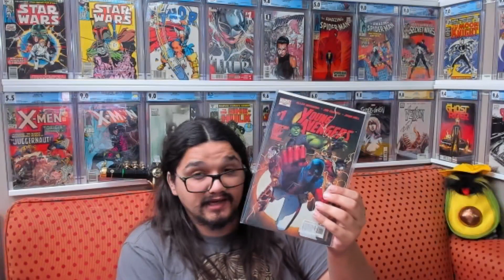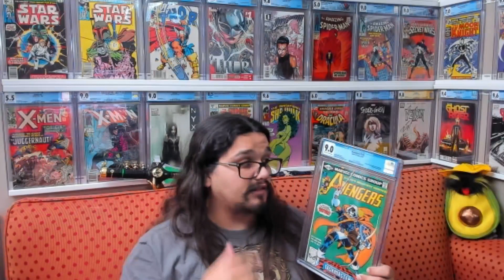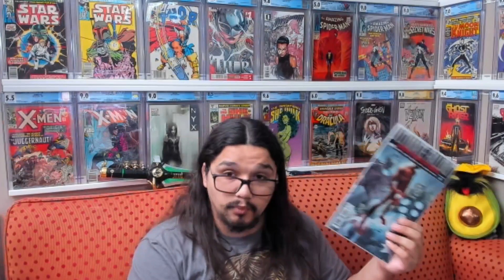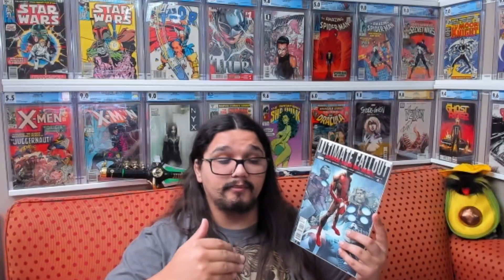Should You Grade Your Comics?- Part 2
I've had a lot of people ask me about grading comics. Which ones should be graded? Will it be a better investment if it's graded? What's the process of grading comics? So here is part 2 to answering some of your questions!